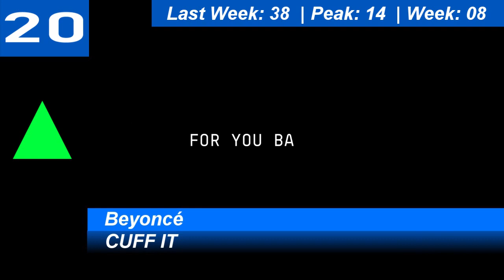UK Top 25 Single Charts | 23.09.2022 | ChartExpress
Monday:

Tuesday:

Wednesday→Thursday

Thursday→Friday